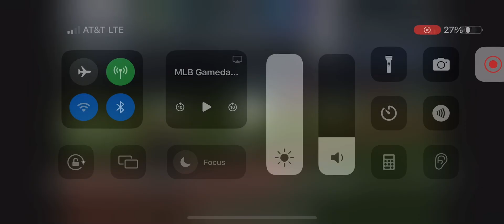Josh Rojas Solo Home Run (7th Home Run Of 2024)